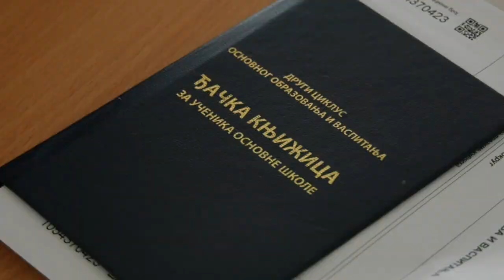Osmaci polažu probni završni test 24 03 2023